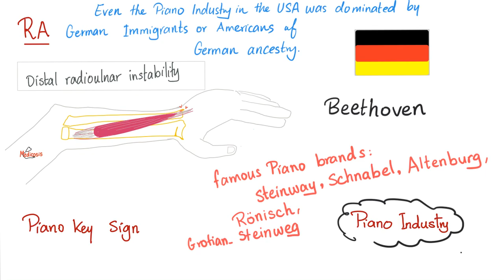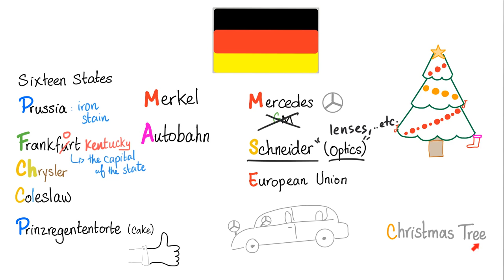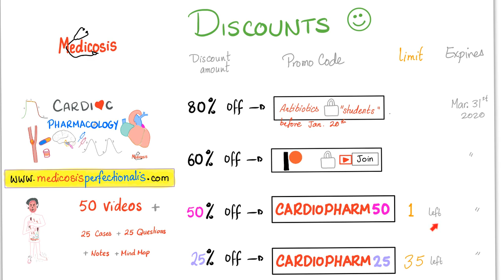Rheumatoid Arthritis (RA) - Mnemonic - Rheumatology Series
(Sorry, I made a typo in the video...This discount is available for the next 14 students, not 1).

-- If you have purchased my Antibiotics course, before January 20th, 2020, then I have sent you a 80% discount...Please check you email and spam folder...If you didn't find it, send me an email, and I will take care of it

--If you have joined my channel on youtube (the join button), then go to the "community tab" and you will find some member-only posts.

Happy studying!! My Favorite Productivity App 📱Save on your mobile phone bill 🏦 Qbank (TrueLearn)